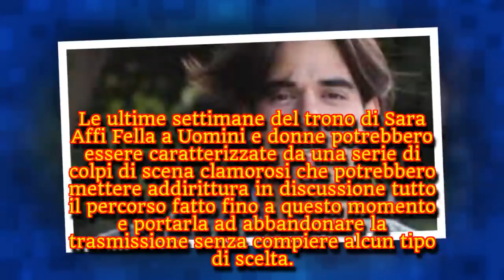Anticipazioni U&D, brutta notizia per Sara: scoop che mette a rischio il trono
Uomini e donne ultime anticipazioni, colpo di scena per Sara Affi Fella: ecco cos'è successo.